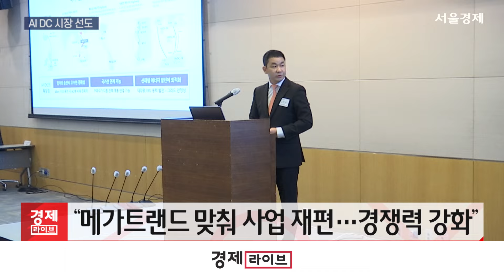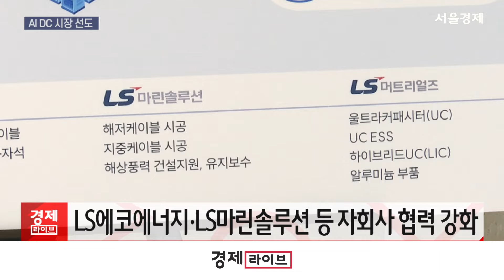“2030년 매출 10조”… 성장 신발끈 매는 LS전선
[앵커]
LS전선이 오늘(5일) 밸류업 데이 행사를 열고, 해저 케이블과 데이터 센터 솔루션 사업 성장 전략을 발표했습니다. 특히 기존 데이터 센터보다 전력 수요가 많은 AI 데이터 센터 송배전 시장에 진입하고, 신재생에너지 송배전 사업을 확장해 2030년 매출 10조를 달성하겠다고 밝혔습니다. 김효진 기잡니다.

[기자]
LS전선이 오늘(5일) 오전 개최한 ‘밸류업 데이’. 구본규 LS전선 대표 등 LS전선 주요 경영진과 LS에코에너지 등 주요 자회사 대표가 참석해 핵심 사업의 경쟁력과 성장 전략을 직접 밝혔습니다.

해상풍력과 태양광 등 신재생에너지의 확대, AI 데이터센터 건설 등 메가트렌드에 맞춰 사업구조를 재편하고, 글로벌 경쟁력을 강화하겠다는 계획을 내놨습니다.

특히 해상풍력과 관련해선 전력 용량은 높고 손실이 적은 초고압직류 HVDC 케이블의 높은 기술력을 바탕으로 시장 지배력을 확대한다는 복안입니다.

글로벌 해상풍력단지 건설 사업과 장거리 전력망 사업이 늘어나면서 해저케이블의 수요가 급증할 것으로 예상되지만 초고압직류 케이블 HVDC 생산 업체는 전 세계를 통틀어 6개밖에 없어 블루오션으로 관측됩니다.

주요 자회사와의 협력도 강화합니다. 해외 사업을 담당하는 LS에코에너지와는 유럽·아시아·미주에 공장을 구축합니다.

해저 시공 전문인 LS 마린솔루션, 지중 시공 전문인 LS 빌드윈은 수직계열화해 해저 시공과 지중 시공을 하나의 패키지로 통합합니다. 생산부터 시공, 유지·보수까지 아우르는 턴키 솔루션을 통해 수주경쟁력을 높이는 겁니다.

오는 10월 주주총회와 이사회를 거쳐 LS마린솔루션 대표를 겸할 예정인 구본규 LS전선 대표는 “이제는 LS전선과 LS마린솔루션 등을 따로 볼 수 없고 구조적으로는 한 회사처럼 유기적인 결합을 해야한다”고 말했습니다.

이어 IDC 솔루션을 새로운 기회로 보고, 그중에서도 AI 데이터 시장에서의 입지를 확대합니다.

[싱크] 신영식 / LS전선 부사장
“저희는 일부 디젤 발전기나 UPS같은 비상 보조 전력에 관련된 시스템을 빼고 (AI 데이터센터와) 관련된 대부분의 제품들을 가지고 있습니다. 대략 연간 40조 원 정도의 판매 가능한 시장이 있다…”

AI 데이터센터의 GPU 클러스터는 기존 데이터센터보다 전력 소비가 높고 출력이 급격히 변하는데, 여기에 걸맞는 차세대 2차전지 UC와 초전도 케이블 시스템 등을 활용한다는 겁니다.

[스탠딩]
LS전선은 AI 데이터 센터 데이터시장에서 새로운 기회를 찾고, 2030년까지 매출 10조원을 달성하겠다는 계획입니다. 서울경제TV 김효진입니다.

[영상취재 오승현 / 영상편집 이한얼]